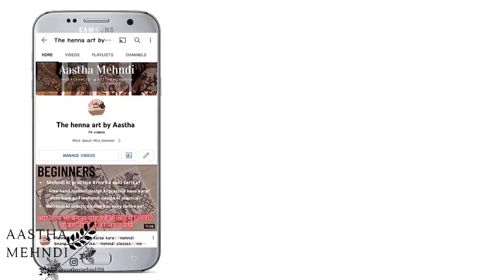Bridal Mehndi design//दूल्हा दुल्हन मेहंदी डिजाइन//beginner Bridal mehndi classes